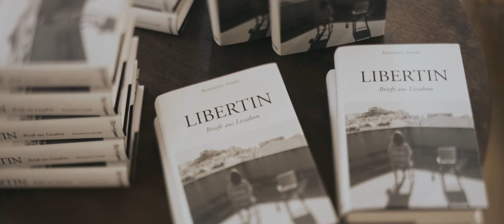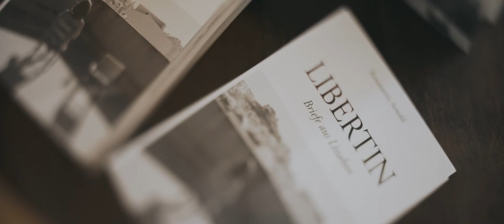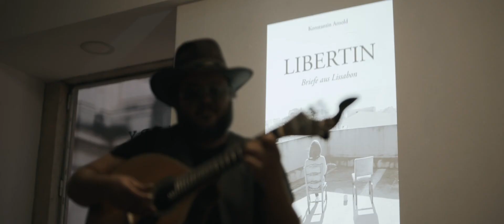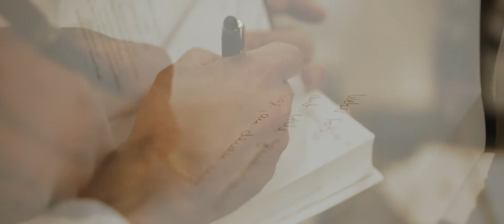Libertin - Briefe aus Lissabon . Book launch with Konstantin Arnold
We first met Konstantin in Italy. Well, yes, Italy. It's funny how life works, but we were there to film a wedding. It was the wedding of Andreia, Catarina's sister (which happens to be the beautiful girl sitting on the chair of Konstantin's book cover).
We spent some days with them, having fun while working, but also chatting a lot about life in general, about nothing and everything. When we met they told us he was a writer and we then saw it, with its metal suitcase with some small notebooks and a 35mm film camera, he was enjoying life and it was great to hang out around them.

We kept in touch and after his book Libertin got published, he talked with us to see if we were available to go to Lisbon for his book launch. We immediately said yes and, after postponing the launch because of the pandemic situation, we headed to Livraria Sá da Costa in May 2021 for the book launch. This is the video we made about it.

Libertin book launch. Lisboa, Livraria Sá da Costa, 3rd of May 2021.
(also available in Lisboa at: Livraria Sá da Costa, Livraria Ferin, Livraria Lua Eléctrica, Livraria Alexandria, Livraria Simão)